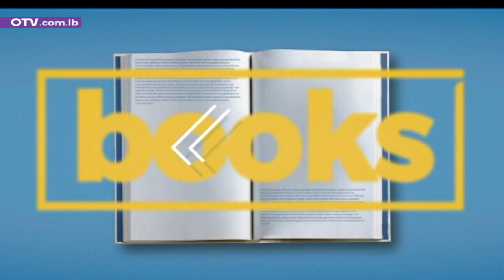4 أنواع أطعمة تؤذي الكبد!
يوم جديد - 4 أنواع أطعمة تؤذي الكبد! التفاصيل مع اختصاصية التغذية ميرنا الفتى.